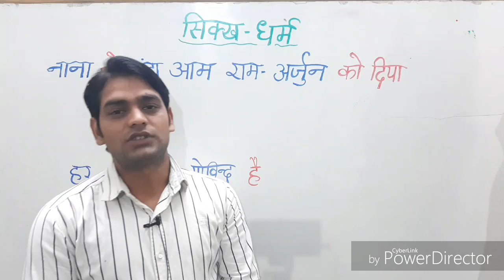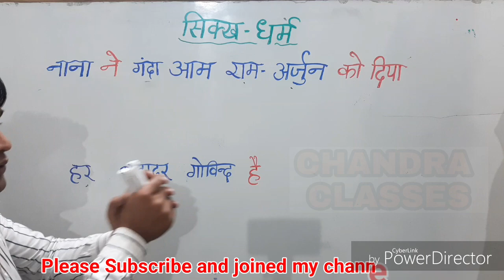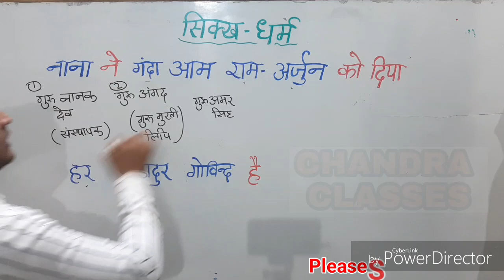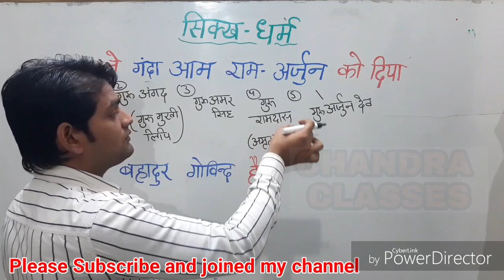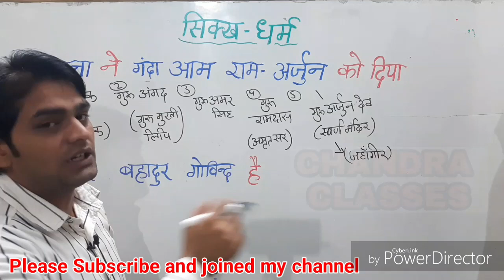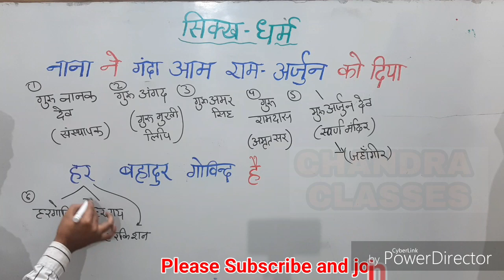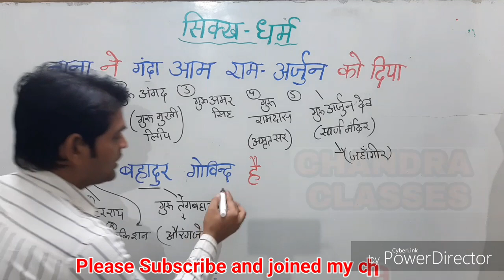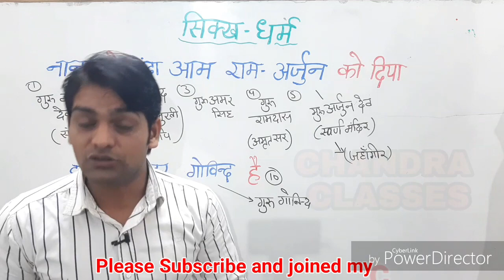सिक्ख धर्म के गुरु trick || harish sir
सिक्ख धर्म के गुरु  Exam mantra,
सिक्ख धर्म के गुरु  exampur,
सिक्ख धर्म के गुरु  ssc adda,
सिक्ख धर्म के गुरु  rakesh yadav sir,
सिक्ख धर्म के गुरु  rakesh yadav,
सिक्ख धर्म के गुरु  abhinay sir,
सिक्ख धर्म के गुरु  wifi study,
सिक्ख धर्म के गुरु  DEAR sir,
सिक्ख धर्म के गुरु  harish sir,
सिक्ख धर्म के गुरु  Chandra classes,
सिक्ख धर्म के गुरु  harish Chandra,
सिक्ख धर्म के गुरु aptrix classes